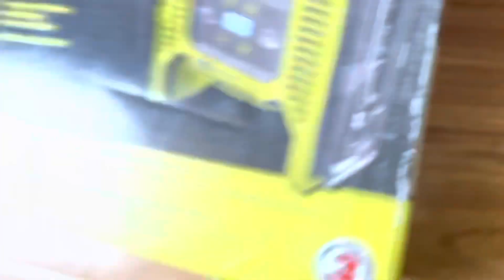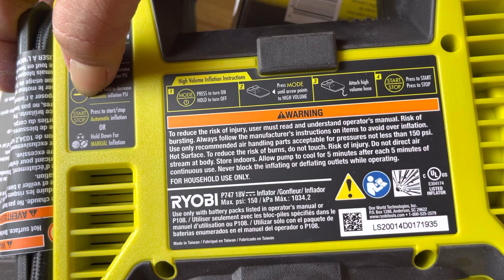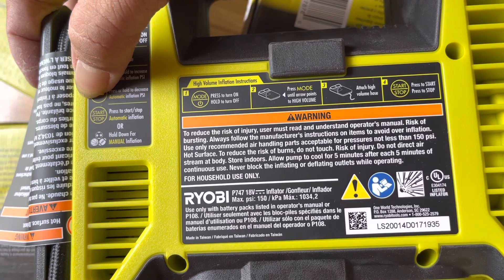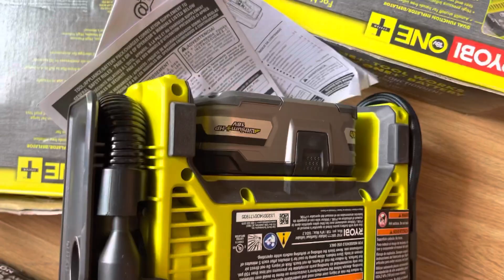Máy Bơm ryobi P747 18v Mỹ về new 100% sử dụng 18v ryobi one+ Giá 1tr6 Thân máy lh 0962232180 Tùng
máy mới 100%, mã xuất Mỹ Ryobi P747
Bơm hơi 2 đường khí : 1 đường cao áp 1
cao áp 0-150 psi (10.7 kg/cm2)
lưu lượng bơm thấp áp : ~ 200 lít /phút
lưu lượng bơm cao áp ~ 14 lít/ phút
dùng chung kiểu pin 18v Ryobi.
giá thân máy không bao gồm pin,